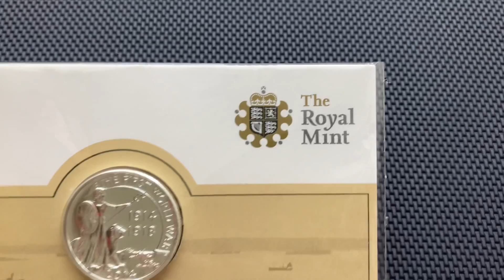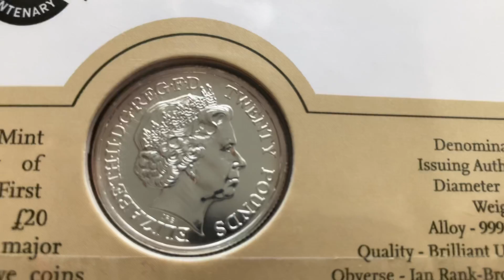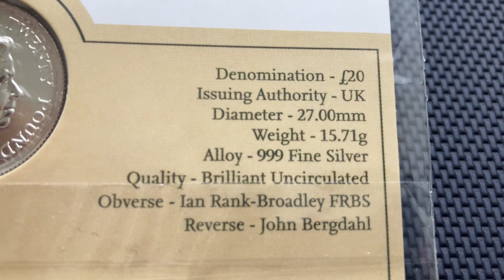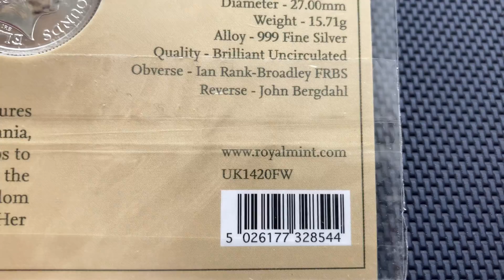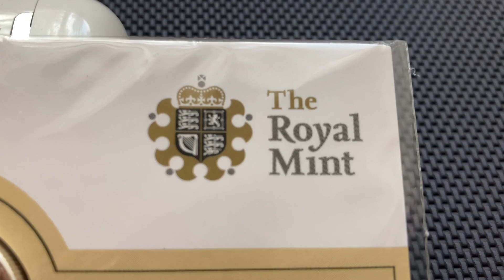£20 U.K. 2014 • THE FIRST WORLD WAR 1914 - 1918 🇬🇧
• Weight: 15,71 g

• Year of Striking: 2014